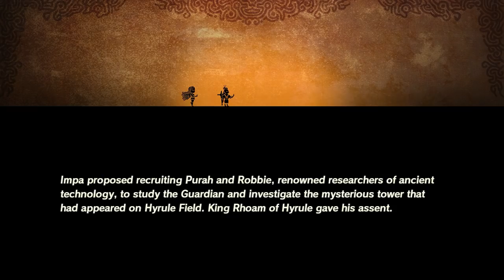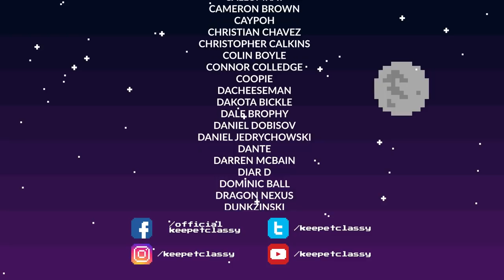Hyrule Warriors Age of Calamity Demo: Jar2D2 (Switch Gameplay)